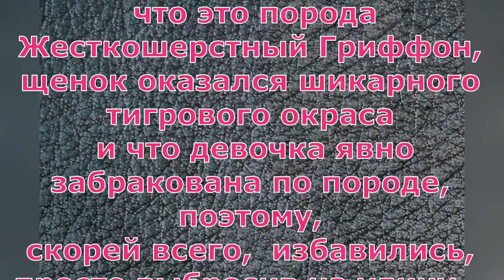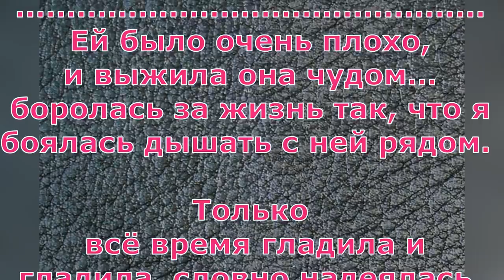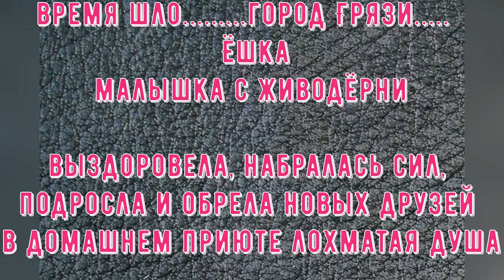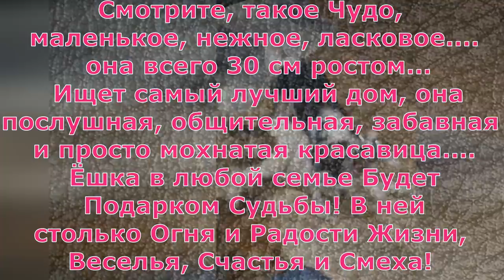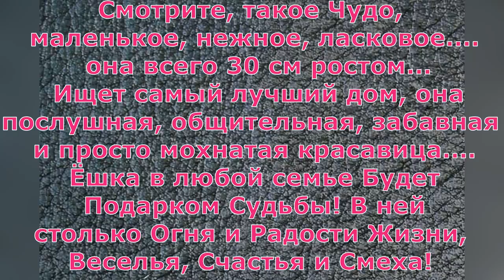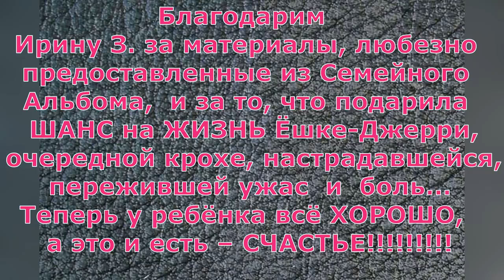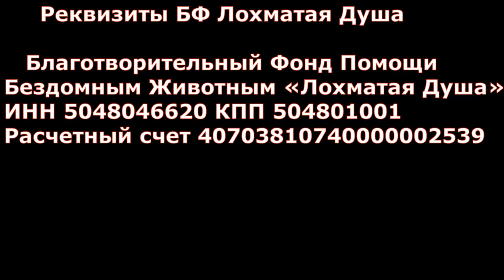Ёшкин ужас. Три дня до смерти: Спасение гриффона/Griffon rescue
Ёшкин ужас. Три дня до смерти. Спасение гриффона.
Yoshka's horror. Three days to death. Griffon rescue.

История про волшебное спасение щенка гриффона из лап смерти, ему оставалось жить..

Тербунский Ад продолжается.
В ту ночь я  опять ездила в АД… Тербунская адская живодерня. Я ДУРА!!! я забрала 27 малышей — от 3х недель до 3х мес… и еще взрослых собак… малышам сразу налила козье молоко теплое… если бы вы слышали, как они его пили взахлеб… Они истощены… судя по словам алкашика, что там был… малыши двое суток сидели без воды и еды в том аду….
и если бы вы смогли почувствовать Ту Гарь и вонь, когда горят тела… это страшно… Вонь там стоит жуткая! посмотрите
 на бочки с замками и подпись — «биологиические отходы»… это сложены там… те малыши, кто погиб… и трупы собак, которые не поместились и не сожглись еще…
 ЭТО ТАКАЯ СВАЛКА!!! ТАМ ТАКАЯ ГРЯЗЬ!!! они совсем распоясались… я не знаю что делать.. я сделала, что смогла… Забрала детей, чьих матерей опять СОЖГЛИ…
А дальше - увидите сами. Три дня до смерти оставалось малышке. Ёшка - замечательная меховая малышка, мохнатое чудо с живодерни. Как мы спасали. Чудеса еще случаются..

Мы не можем уйти от темы помощи на спасение ушастых, на корм, на строительство вольеров.
Мы никак не можем погасить долг в миллион рублей.
Поэтому тема помощи сейчас - самая главная на канале.
Надеемся на ваше понимание...

Карты Сбербанка:
 Голодные телефоны:
Билайн. 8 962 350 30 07; Билайн. 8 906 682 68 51

В ролике использована Композиция "Go Not Gently" принадлежит исполнителю Audionautix.